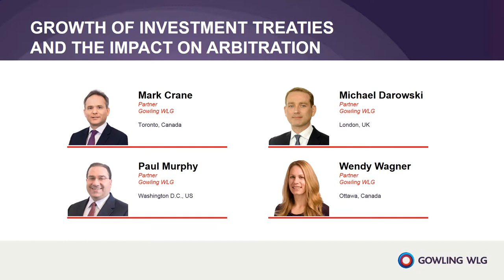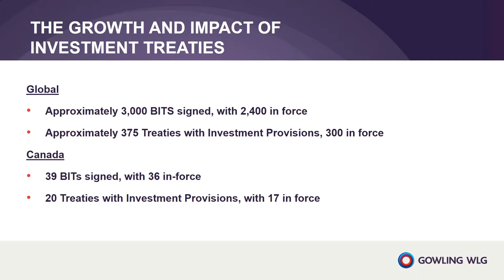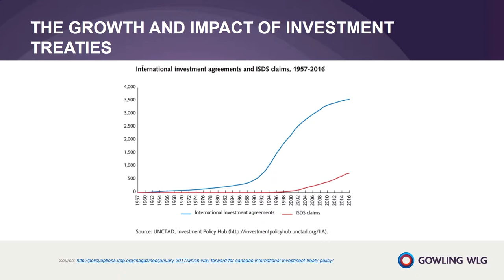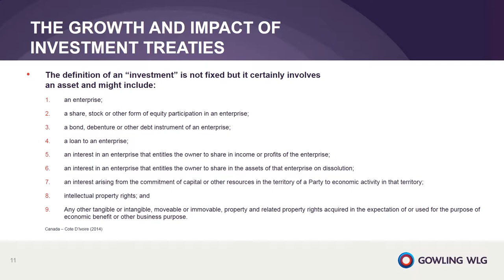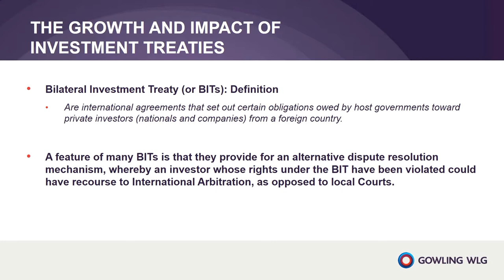International & Domestic Arbitration: An effective option for dispute resolution (Part three)